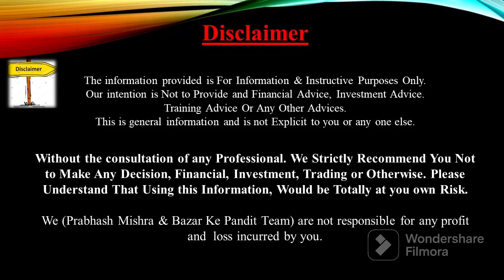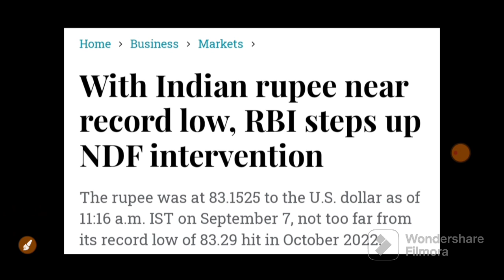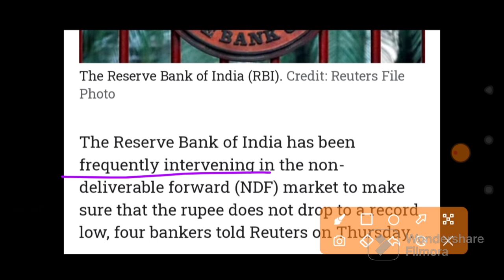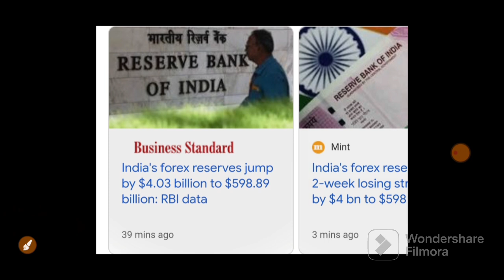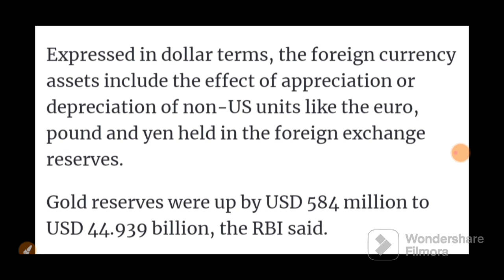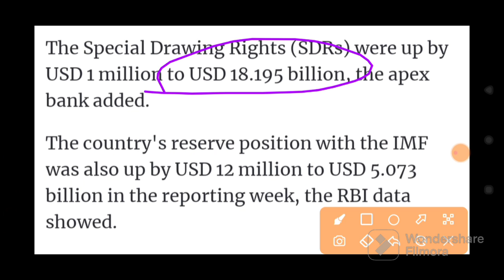RBI MONDAY देगा BIG SHOCK बाज़ार को होगा बड़ा घाटा | 11 September Nifty Bank Nifty Prediction